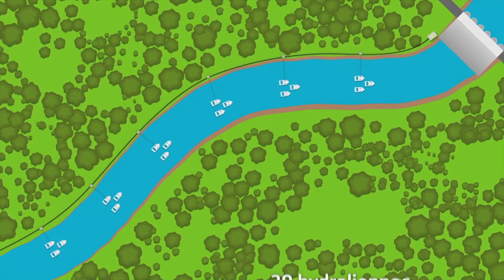Bientôt des hydroliennes dans le Rhône ?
c’est une première mondiale que La Compagnie nationale du Rhône entend mettre en place. Le deuxième producteur français d'électricité compte mettre en service en 2018 une ferme d’hydroliennes immergées dans le Rhône juste après le barrage de Génissiat.
Un projet 100% français puisque les hydroliennes seront fabriquées à Brest. La CNR attends désormais l’aval des autorités pour lancer la fabrication.

Pauline Courseaux nous en dit plus